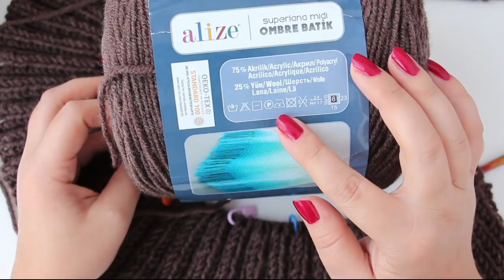Cardigan/Palton cu gluga tricotat- TUTORIAL PAS CU PAS